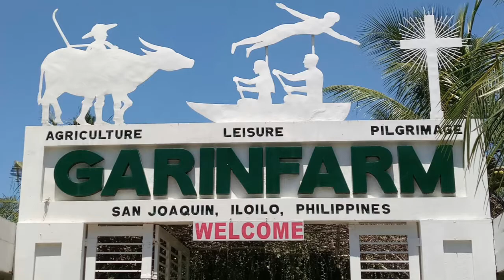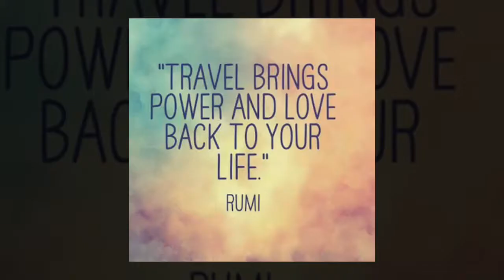Amazing race Bacolod City-Iloilo City-Antique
Amazing Race Bacolod-Iloilo City-Tibiao, Antique🏃🚎🚐🌞🌈🌇😢😆😂😘📷